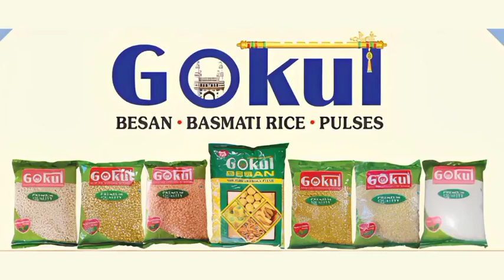TELANGANA देश की जनता को आगे आना चाहिए. एक साथ मोदी सरकार को हराने : सीपीएम